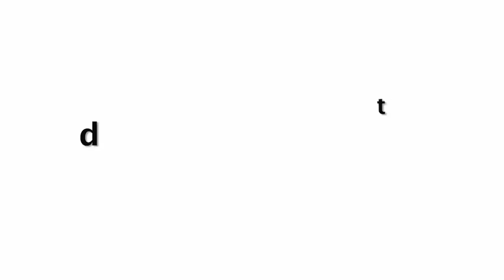Ileana DCruz Fat To Fit Transformation Is AMAZING!